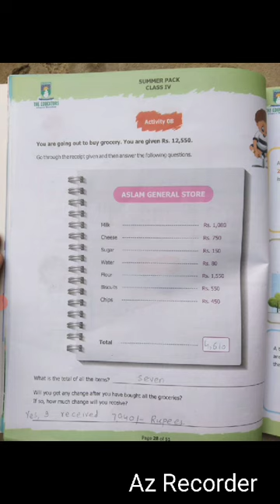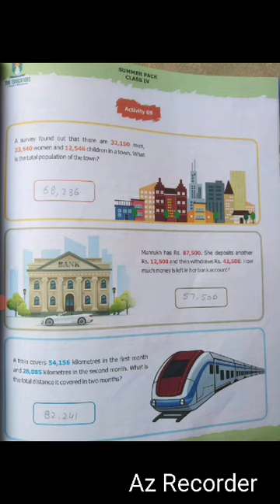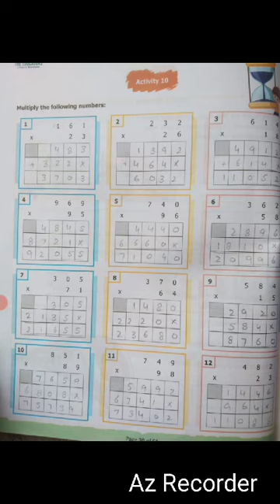Solved Summer pack of Class 4th (2)